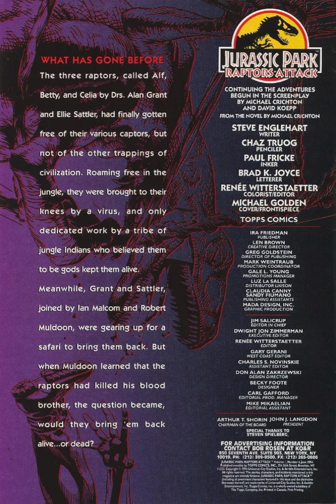Jurassic Park Raptor Comics 06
The Jurassic Park Raptor comics are a series of comics that are the official continuation of the hit movie.
The comics in this series are -
Jurassic Park Raptor 1-2
Jurassic Park Raptors Attacks 1-4
Jurassic Park Raptors Hijack 1-4